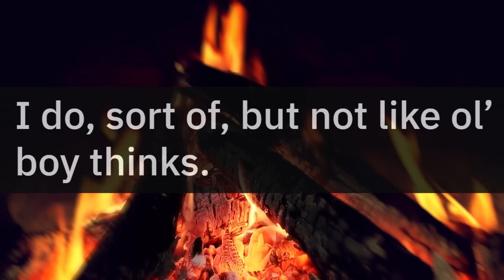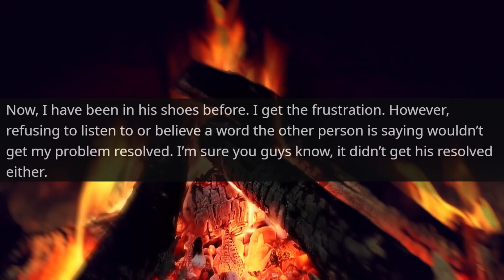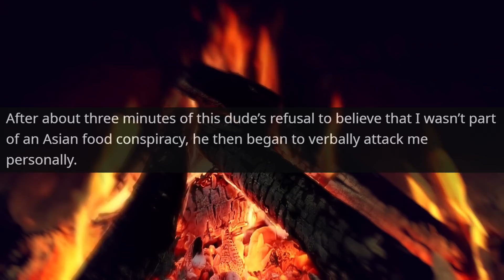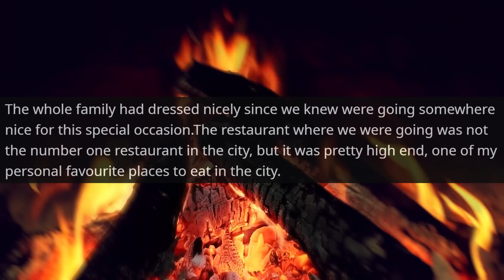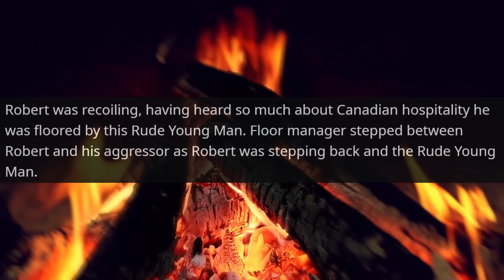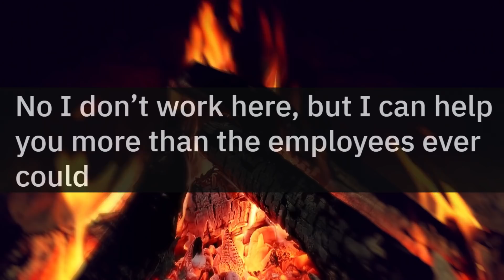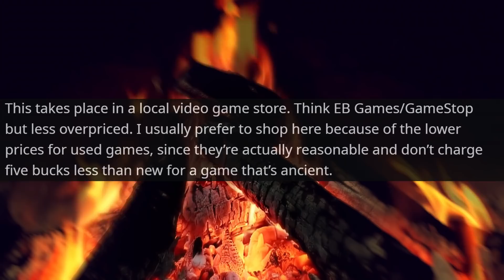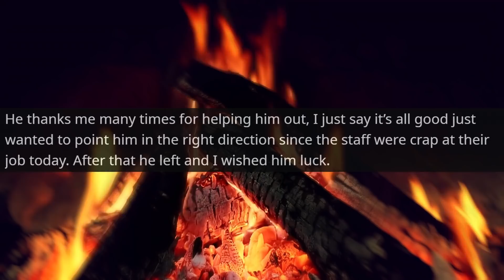MY DAD OWNS THIS PLACE ! YOU ALL WILL BE FIRED ! Today You Learn one Lesson | r/IDontWorkHereLady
Hello,